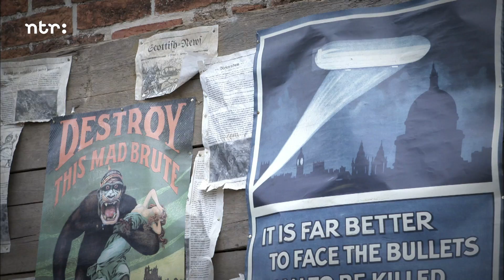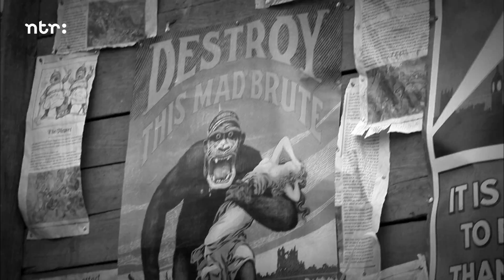De leugen (1/2) | Aflevering 4 | Kleine handen in een grote oorlog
Van de makers van Het Klokhuis: Kleine handen in een grote oorlog. Een serie over de Eerste Wereldoorlog.

Deel één van de aflevering 'De leugen'. De 12-jarige Alison bewaakt met haar vriendjes de Schotse kust. Zij zet Luke MacMillan, de laatst overgebleven jongeman van het dorp, onder druk om ook dienst te nemen. Wat daarvan de consequenties zijn realiseert ze zich pas als zij de grootmoeder van Luke ontmoet, die hij onverzorgd heeft achtergelaten.

Deze video is een aflevering uit de serie 'Kleine handen in een grote oorlog' en bestaat uit twee delen. De NTR-serie ‘Kleine handen in een grote oorlog’ is een unieke Europese coproductie voor jongeren van 9 tot 14 jaar. Hierin wordt de EersteWereldoorlog weer tot leven gebracht met een samenspel van authentieke dagboeken, zeldzame archiefbeelden, speelgoed­maquettes en meeslepend drama. Deze serie is uitgezonden in 2014.

Wie heeft er meegewerkt aan dit programma?
Acteurs: Paula Hartmann, Robert Seeliger, Mariah Friedrich, Tony de Maeyer, Martin Greif, Paul Maass
Regie: Matthias Zirzow
Scenario: Maarten van der Duin
Camera: Jürgen Rehberg
Montage: Daniel Förtsch
Muziek: Tonbüro Berlin
Art direction: Sven Kuhnlein
Kostuums: Melanie Dittberner
Haar & Make-up: Franziska Wagner, Yvonne Trefon
Geluid: Martin Linde, Daniel Fischer
Casting: Fischers Fritzis
Archief research: Ramona Bergmann, Andreas Fauser, Claudia Hentze
Animaties: Se-ma-for
Productieleiding: Monika Praefke, Holger Koop
Uitvoerend producent: Andreas Fauser, Ramona Bergmann, Ed Ehrenberg
Producent: Gunnar Dedio / LOOKS, Loes Wormmeester / NTR, Alexander von Hohenthal & Matthias Röder / History Vision
Archieven: British Pathé, National Archives Washington, Fondazione Cineteca Italiana, Movieman Productions GmbH
In co-productie met: Looks Film & TV, History Vision, NTR, ARTE G.E.I.E., UR
In samenwerking met: Cwmnida, MG ALBA, BBC ALBA, VRT, Deutsche Welle
Deze serie is mede tot stand gekomen met steun van: Mitteldeutsche Medienförderung GmbH, The Media Programme of the European Union, Mediafund
Nederlandse nabewerking: SDI Media The Netherlands
Online-redactie: Luc Willems, Jacco de Wit